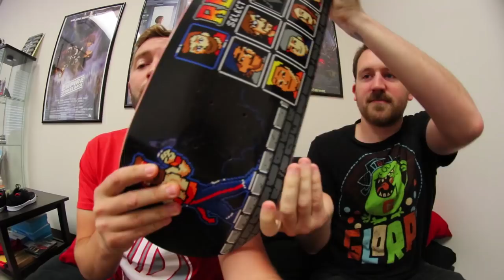Iron Man Skateboard Griptape Art Time Lapse!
Grip Art Time! As I said last week, here is JP's Time Lapse drawing of Iron Man. He crushed it of course! If you want a chance to win the deck make sure you head over to JP's channel and enter the giveaway. Either way watch out for more videos here everyday.